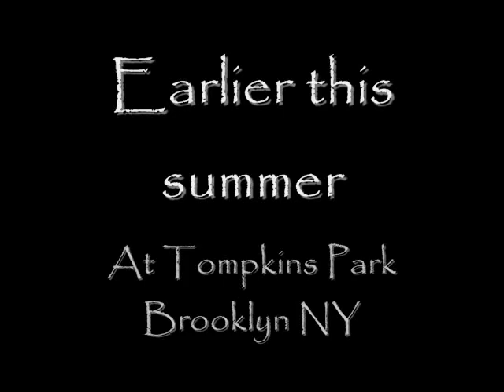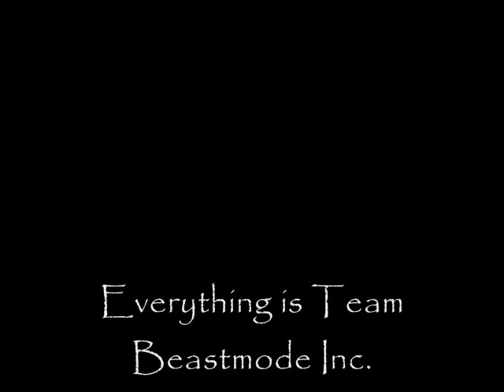Everything Is Beastmode Tv ft. NIKO of TEAM PREDATORS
Earlier during this summer one of our Bar brothers came from a very long distance to get it in with the NYC bar athletes on his vacation. And then he came and trained with us. Everyday is Training Day presented by Lord Vital featuring; Ju-ice, Armstrong, 1st Lady aka HYPE, Wolf-Lycan, Tone, and guest of honor from Russia NIKO of TEAM PREDATORS, from .St. Petersburg, Russia.

Music is writing, created, and produce by: LORD VITAL aka connectiking